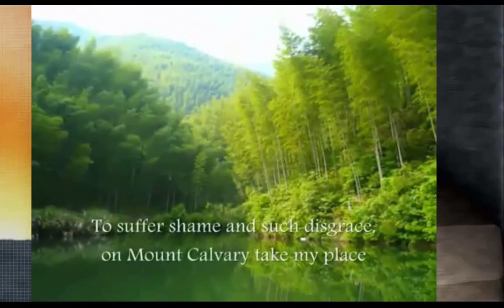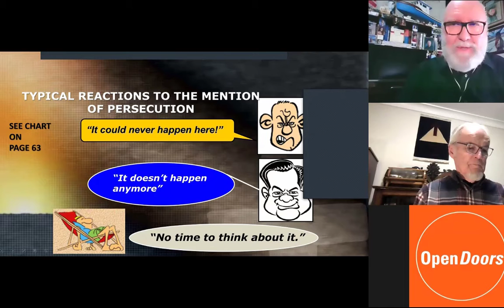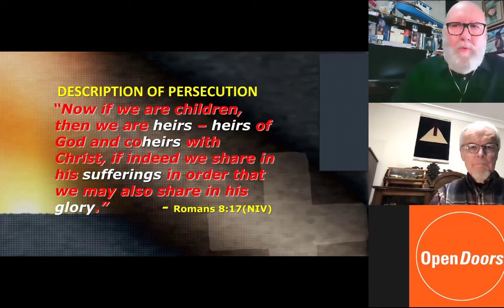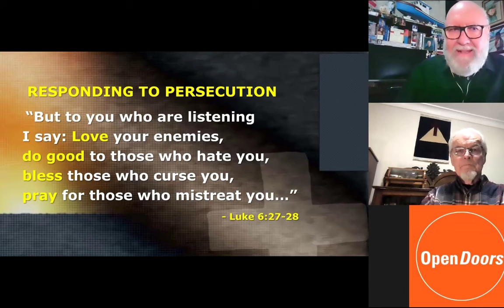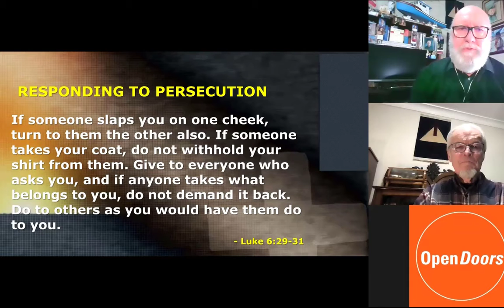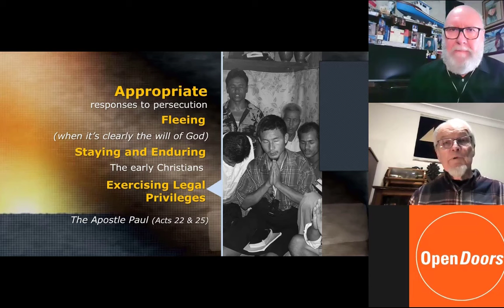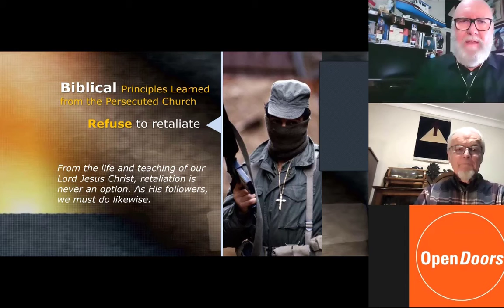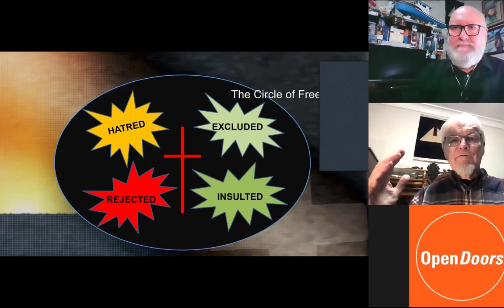SSTS Webinar Session Four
Jesus' instructions on how you respond to persecution - the Jesus way!